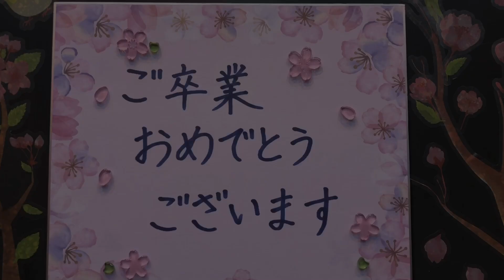旅立ちの日に 日本センチュリー交響楽団楽員有志によるWebコンサート 特別編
全国の卒業生の皆さんへ。

いろいろな思いを胸に、卒業の日を迎えられることでしょう。
おめでとうの気持ちを込めて、ほんの小さなプレゼントを贈ります。

「旅立ちの日に」弦楽四重奏バージョン
作曲：坂本浩美
補曲：松井孝夫
編曲：日景貴文

※弦楽四重奏(ストリングカルテット)とは、1stヴァイオリン 、2ndヴァイオリン 、ヴィオラ 、チェロの4つの声部で演奏するアンサンブルのことです。合唱に当てはめると、ソプラノ、アルト、テノール、バス、といったところですね。4人の対話のように聞こえたりするのも面白いところです。

To everyone graduating from school,

Today is the day many of you are graduating from school.
Happy Graduation Day !

The scheduled graduation ceremony is mostly suspended, but here is a little "grad gift" from us…one of popular graduation songs in Japan.

We are playing the string quartet version of "On the Day of a New Journey" for you.
Warmest congratulations on your graduation and best wishes for your future !

【演奏者】
［Violin］巖埼友美、道橋倫子
［Viola］増永雄記
［Cello］末永真理

日本センチュリー交響楽団楽員有志がお送りするWebコンサート。今回は“特別編“として卒業のお祝いをお届けしました♪